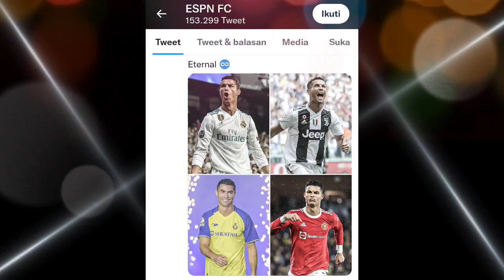CR7 MANUSIA SEJARAH !! Ronaldo Cetak Gol Pertama di Arab Saudi, Catatkan Sejarah 22 Tahun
cristiano ronaldo
ronaldo
ronaldo skill
berita cristiano ronaldo
berita ronaldo terbaru
berita tentang ronaldo
info CR7
berita tentang cr7
berita bol terbaru
info bola hari ini
berita transfer
berita trasnfer ronaldo
berita transfer terbaru
berita transfer sepakbola
berita sepakbola terbaru
berita bola terupdate
berita bola terlengkap
berita bola
berita bola piala dunia
hasil pertandingan bola
berita sepakbola terlengkap
berita sepakbola terbaru
Cristiano Ronaldo
Berita Cristiano Ronaldo
Berita Ronaldo Terbaru
Berita Tentang Ronaldo
Info Cr7
Berita Bola Terbaru
Ronaldo goal
Berita Sepakbola Terbaru
Berita Bola
berita sepakbola
timnas portugal
Al Nassr
Al Nassr Arab Saudi
Ronaldo Al Nassr
berita cristiano ronaldo